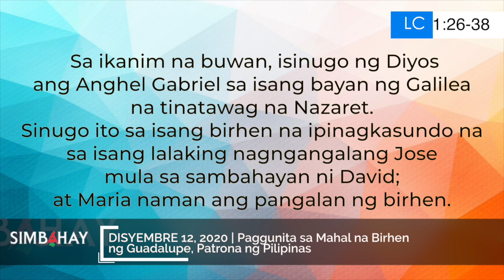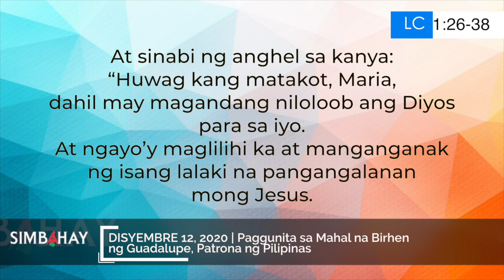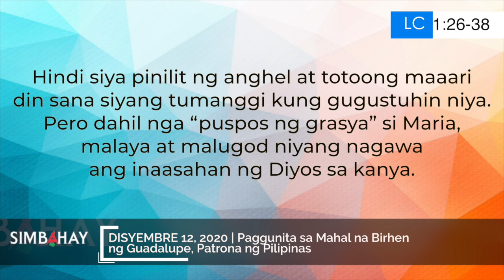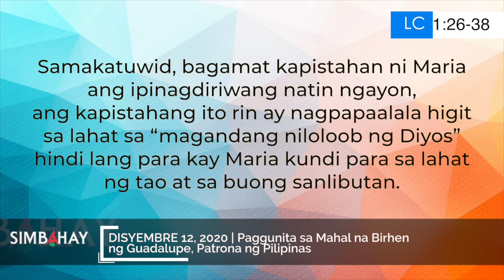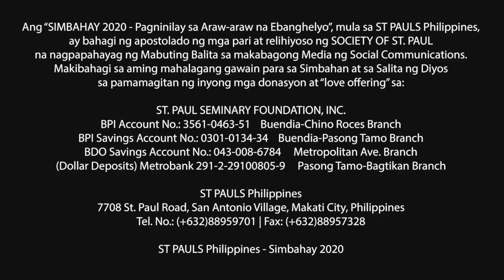Simbahay | Paggunita sa Mahal na Birhen ng Guadalupe | Disyembre 12, 2020